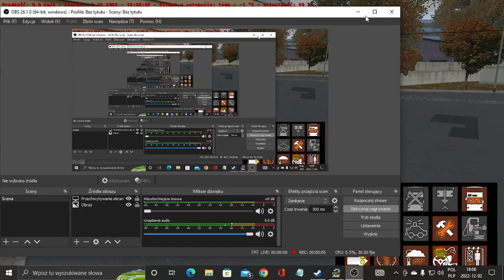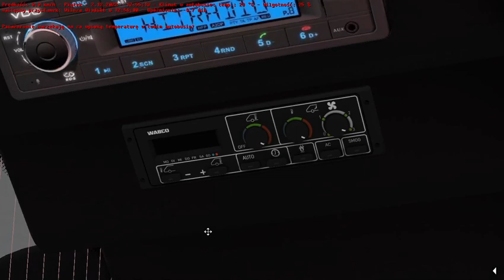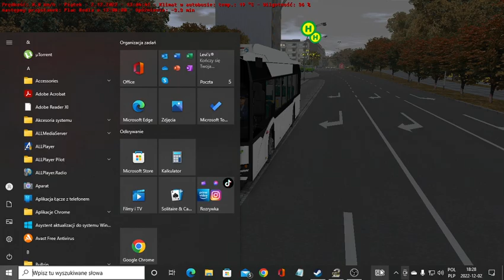OMSI 2 | linia 59 | Solaris Urbino 12 IV Electric (2D)